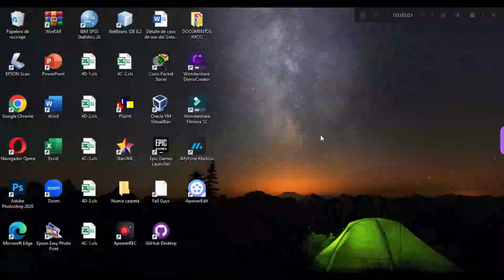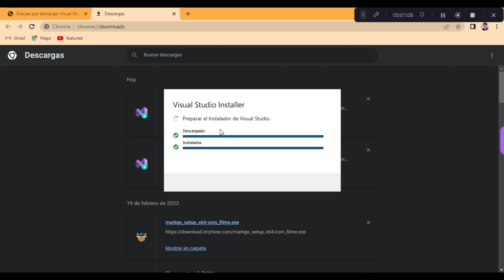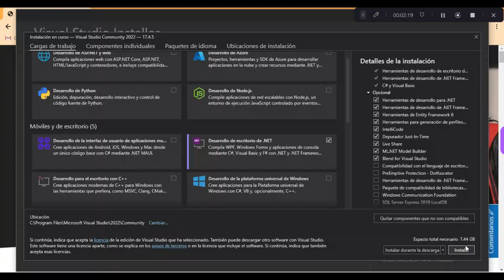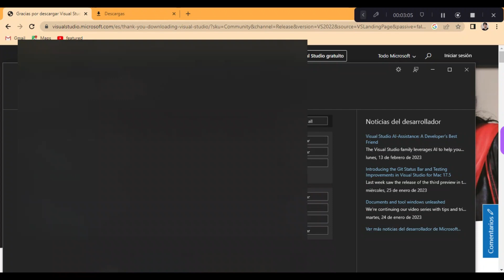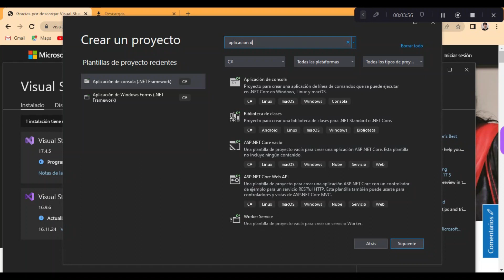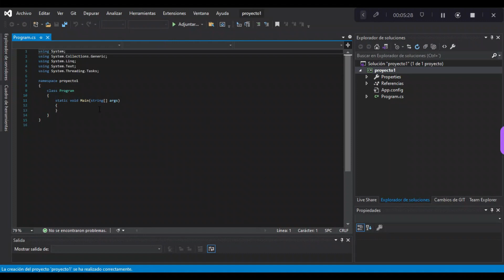Como Instalar Visual Studio para Programar en C#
Visual Studio es un IDE (Integrated Development Environment) desarrollado por Microsoft que ofrece una plataforma completa para el desarrollo de software. En este video te mostraremos cómo instalar Visual Studio en tu ordenador de forma rápida y sencilla.

Te guiaremos a través de los pasos necesarios para descargar e instalar Visual Studio en diferentes sistemas operativos, como Windows y macOS. Además, te enseñaremos cómo personalizar Visual Studio para adaptarlo a tus necesidades y cómo instalar extensiones que te permitirán trabajar de forma más eficiente.

Te mostraremos cómo utilizar las características clave del IDE, como la navegación de archivos, la depuración y la integración con herramientas de control de versiones como Git.

Este video es perfecto para cualquier persona que quiera empezar a utilizar Visual Studio como su entorno de desarrollo principal. Si eres un programador que busca una herramienta potente y fácil de usar para tus proyectos de desarrollo, este video es para ti. ¡No te lo pierdas!

PROYECTO FINAL : CREAREMOS UN ( CAJERO AUTOMATICO ) Y LES COMPARTIRE EL CODIGO.

REQUISITOS NECESARIOS :
2. COMENTAR DENTRO DE UN VIDEO
3. COMPARTIR EL CANAL PARA AYUDAR A MAS PERSONAS.